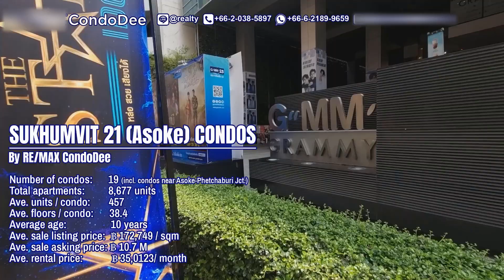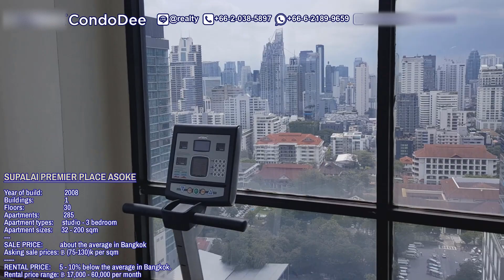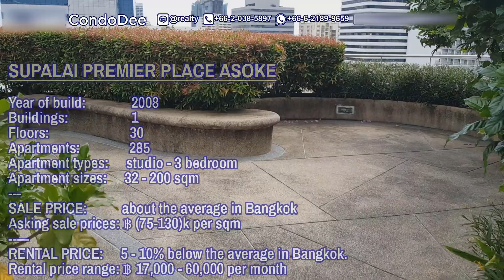Supalai Premier Place Asoke Condo Near Srinakharinwirot University - Bangkok Property Tour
Bangkok Property Tour - Supalai Premier Place Asoke Condo Near Srinakharinwirot University